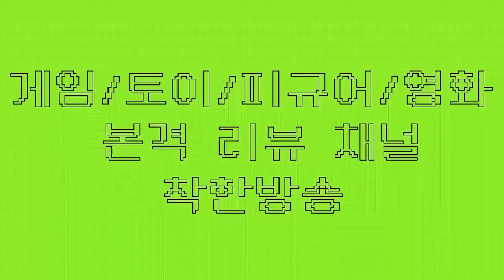이 영상보면 마피아(임포스터) 다 잡아낸다. 어몽어스 잘하는 법 2편(어몽어스모바일 어몽어스공략 어몽어스초보)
★ 하비채널 팬카페 링크

어몽어스모바일 하비가 입문했습니다.
명탐정 하비가 떳다. 다 잡아낸다.
이 영상보면 여러분도 코난이 될수있습니다.

그리고 ! 특급 초보자 공략법 어몽어스크루원 2편

핸드폰게임추천#핸드폰게임리뷰#폰게임추천#폰게임리뷰#폰게임유튜버#폰게임전략#원피스게임#모바일게임추천#모바일게임#모바일게임리뷰#어몽어스모바일확시#어몽어스확시#어몽어스공략#어몽어스모바일공략#어몽어스모바일한국어하는법#어몽어스초보#어몽어스술래잡기#어몽어스컨셉